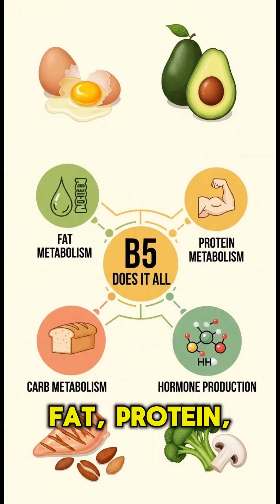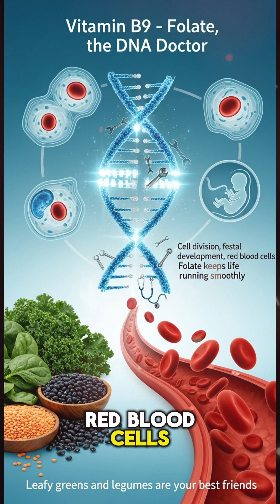12 B Vitamins 12 Powers 1 Weak Spot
12 B vitamins. 12 powers. 1 weak spot.
Most people are missing at least one essential B vitamin—and the effects show up in your energy, mood, skin, sleep, nerves, and even your brain. This video breaks down every B vitamin from B1 to B12 with real facts you can trust. No hype. No fluff. Just the truth your body wishes you knew.